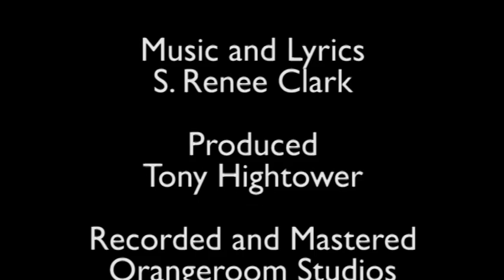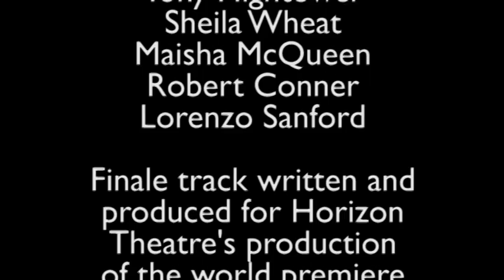RIGHT ON Clip: The Anthem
The anthem of the world premiere production of Right On. Music and lyrics written by our resident music director S. Renee Clark.